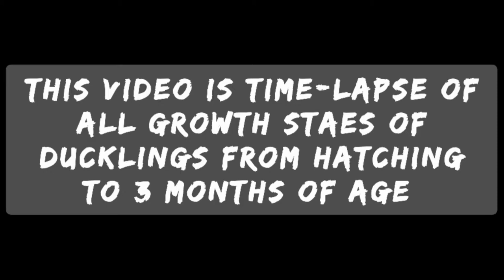Ducklings to Duck timelapse | 100 days | duckling growth stages | ABD | Muscovy